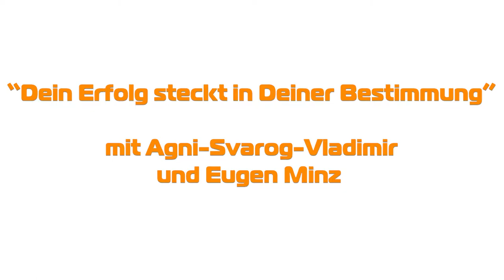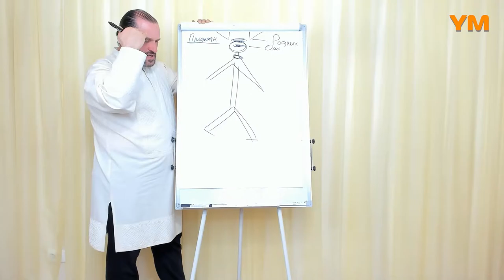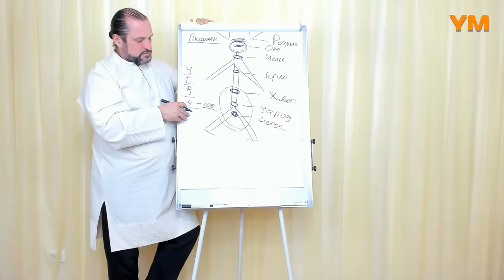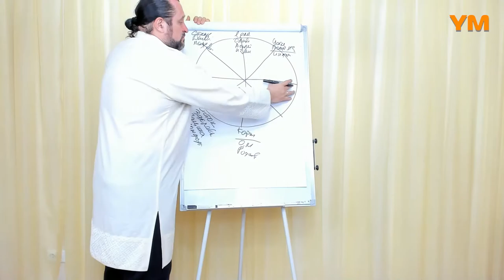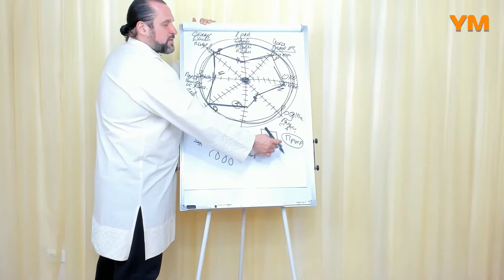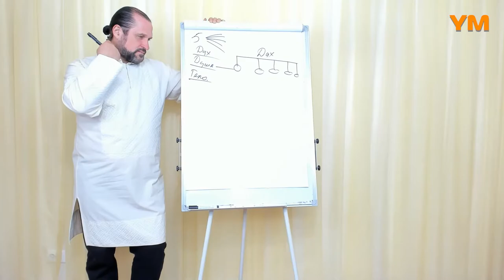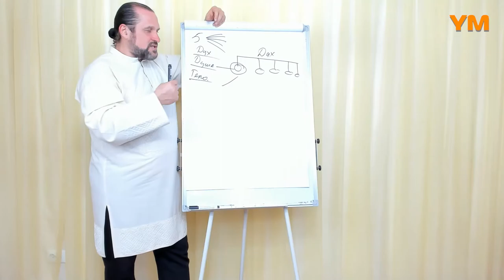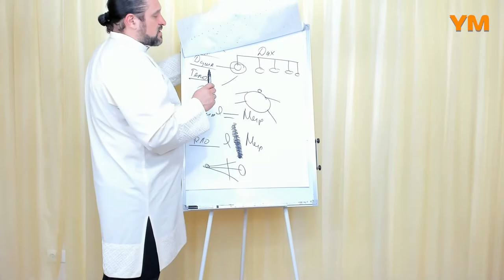Dein Erfolg steckt in Deiner Bestimmung - Agni-Svarog-Vladimir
Neu in Deutschland, die Online-Jiva-Heilkunst-Schule und die Online-Jiva-Yarga-Schule. Dabei handelt es sich um ein System regelmäßiger Kurse zur qualitativ hochwertigen Ausarbeitung und zur Vertiefung spiritueller und energetisch-meditativer Praktiken, die in Seminaren und Webinaren der 1., 2. und 3. Stufe der Jiva-Heilkunst, Rodosvet und Jiva-Yarga studiert wurden.

Die Schule bietet die Möglichkeit, die Anwendungsmethoden von Energiepraktiken zu erweitern und Fähigkeiten für deren optimale Nutzung zu entwickeln.

Jiva-Yarga ist ein ganzheitliches System aus Energieheilung, Selbstentwicklung und Realitätsmanagement, das aus zwei Hauptrichtungen besteht: Jiva-Heilkunst und Jiva-Yarga. Jede Richtung hat ihre eigenen Stufen und Trainingsmodule. Das indische Pendant zu Jiva-Yarga ist das Raja-Yoga.

Die Jiva-Heilkunst und Jiva-Yarga zielen darauf ab, Gesundheit, stabile Familienbeziehungen, Steigerung von Wohlstand und Wohlbefinden, Verbesserung des eigenen Business und Karriere, angeborene Kreativität und besondere Fähigkeiten zu offenbaren, ganzheitliches Denken und Selbstverwirklichung auf dem Weg der Erleuchtung zu stärken.

Dies sind vertiefende Online-Studiengänge Jiva-Heilkunst und Jiva-Yarga, unter der persönlichen Leitung des Großmeisters der slawischen Praktiken, Priester Agni-Svarog-Vladimir (Vladimir Vitalievich Kurovsky) mit der Übersetzung der Kurse ins Deutsche vom Yogameister und Gründer der Yogaschule Minz, Eugen Minz.

Jeder Lehrgang an der Rodosvet-Akademie vermittelt stets viel Wissen – neue Methoden, Techniken und Instrumente, die Sie selbst beherrschen oder bei Online-Kursen in der Gruppe meisterhaft anwenden lernen.

Mit Hilfe der Online-Schule analysieren wir jede Praxis (Meditation) im Detail und arbeiten alle behandelten Themen vollständig und so gründlich wie möglich durch.

So können Sie schneller und besser das gewünschte Ergebnis erzielen – Gesundheit, stabile Beziehungen, Wohlstand, Erfolg in der Karriere und im Business, Selbstentwicklung und persönliches Wachstum.

Ein gründliches Studium und regelmäßige Live-Kommunikation mit Agni-Svarog-Vladimir, das Verbleiben im Energiefeld des Großmeisters während des Studiums offenbart zusätzliche Geheimnisse und Feinheiten, hilft, eine ganzheitliche Vision des Systems zu bilden, Fähigkeiten in der Praxis zu entwickeln, wirkt unterstützend für jeden Praktiker und führt zum Errfolg.

Die Jiva-Heilkunst-Schule und die Jiva-Yarga-Schule ist ein Weg, um organisierter zu sein, Faulheit und Trägheit des Denkens zu überwinden, persönliche Lebenssituationen zu verarbeiten und wirklich positive Veränderungen zu erreichen.

Ein systematisches Studium unter der Leitung des Großmeisters hilft, viele interessante, wichtige und oft einzigartige Feinheiten der Anwendung von Jiva-Heilkunst, Rodosvet- und Jiva-Yarga-Methoden miteinander zu kombinieren und slawische Techniken zu beherrschen, die ein noch besseres Ergebnis liefern (Synergieeffekt).